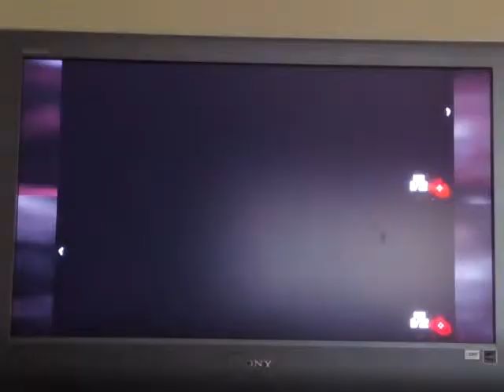Tranzit with Tim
Psn:captanhockey11

Song- Hampden  Parks Freestyle Friday #7 by e-dubble